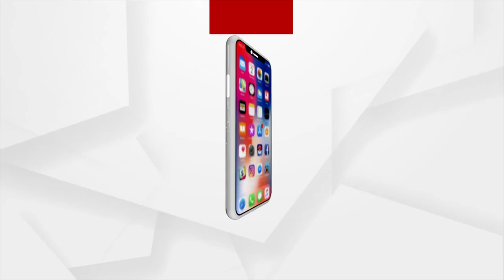ବେଧଡକ ଚାଲିଛି ଗୋ ଚାଲାଣ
ହବ୍ ପାଲଟିଛି କଳାହାଣ୍ଡିର ସାପ୍ତାହିକ ହାଟ
ଥାନା ରାସ୍ତା ଦେଇ ଅନ୍ତଃରାଜ୍ୟକୁ ଯାଉଛି ଶହ ଶହ ଗୋରୁ
ମୁଖ୍ୟ ରାସ୍ତା ଏବେ ଗୋ ମାଫିଆ କବଜ୍ଜାରେ । ଖୁଲମ୍ ଖୁଲା ଚାଲିଛି ଗୋରୁ ଚାଲାଣ । ହେଲେ ସବୁ ଜାଣି ଚୁପ୍ ପ୍ରଶାସନ । କଳାହାଣ୍ଡିରେ ସାପ୍ତାହିକ ବଜାରରେ ବସେ ଗୋ ହାଟ । ଯେଉଁଠି ଜୟପାଟଣା ବଜାରରୁ ଢୁଲୁ ଘାଟି, ମହୁଲ ପାଟଣା ଘାଟି, ନବରଙ୍ଗପୁର ଦେଇ ତେଲେଙ୍ଗାନା, ଆନ୍ଧ୍ର, ବଙ୍ଗାଲକୁ ଚାଲାଣ ହେଉଛି ଗୋରୁ ।